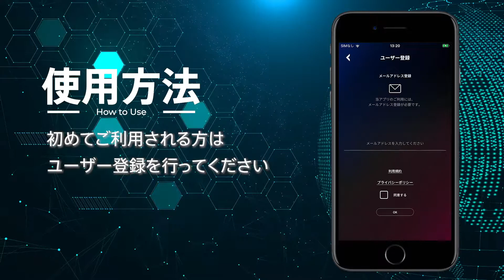Wow Live 使用方法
こちらの動画は、観客参加型エンターテイメントのプラットフォームアプリ「Wow Live（ワオ ライブ）」の使用方法説明動画になります。

Wow Liveでは話題のテクノスポーツHADO、Xballなどの対戦コンテンツをお届けします。

出演者への応援を通じて、戦っている彼らの力になることができます。
あなたもプレイヤーのひとりとして、試合に参加しましょう！